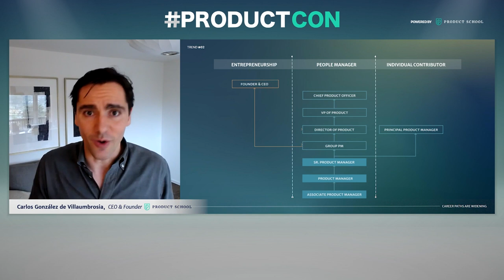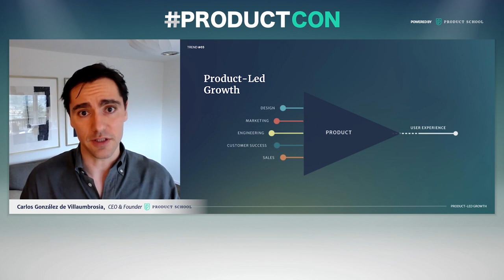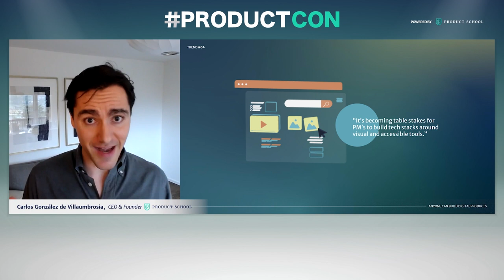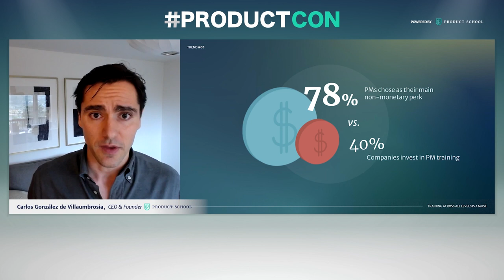ProductCon: The Future of Product Management by Product School Founder & CEO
ABOUT THE SPEAKER:
Carlos González de Villaumbrosia has over 10 years of experience building teams and digital products in the US, Europe, and Latin America. Carlos founded Product School in San Francisco in 2014. Today, the company is the global leader in Product Management training. 1 million+ Product Management community. Designed to fit into work schedules, classes are held in the evenings or on weekends.

In addition to classes, we host daily online events with top industry professionals about Product Management.

We are committed to pushing the product management industry forward. We published the Amazon bestseller, The Product Book (Get your copy host over 1,000 free events per year, The Proddy Awards, and ProductCon, the largest multi-city conference in the world for product managers.